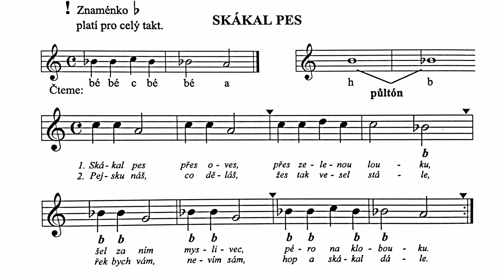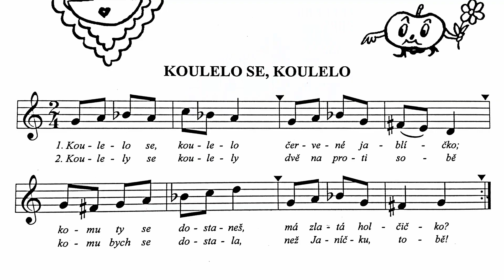Flétna Mírně Pokročilí